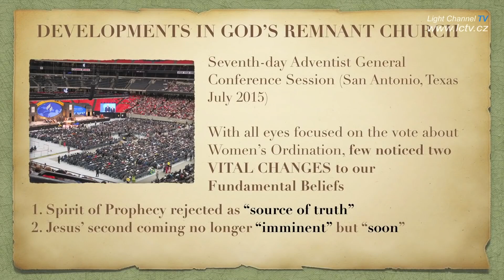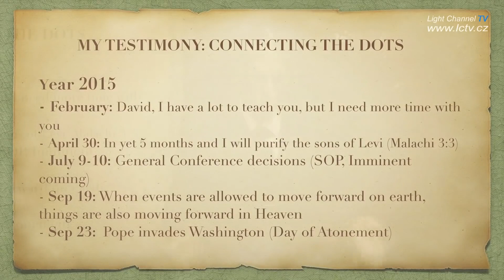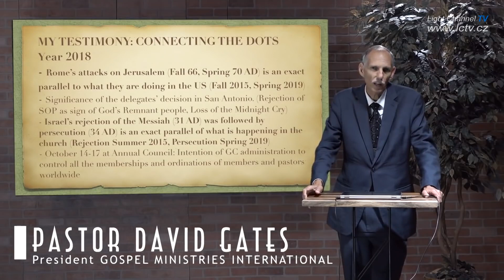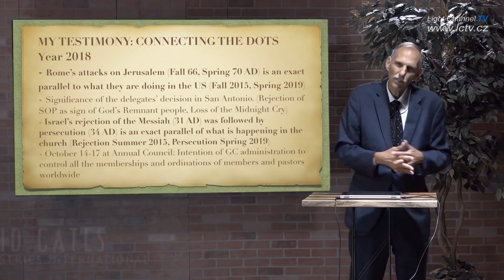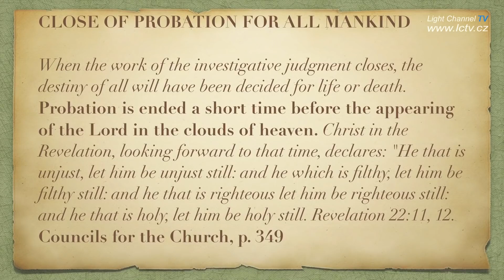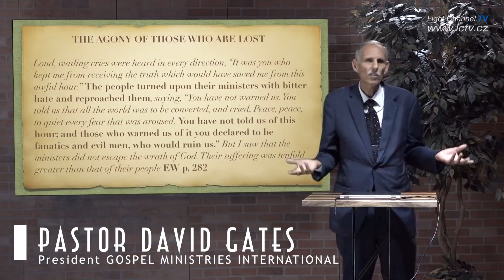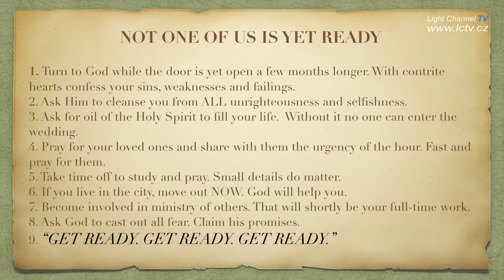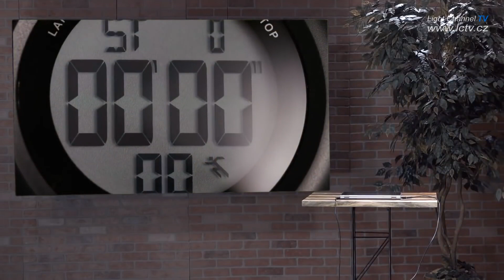GK CASD 2015 - ztráta znamení Boží církve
Odstranění Ducha prorockého a další změny